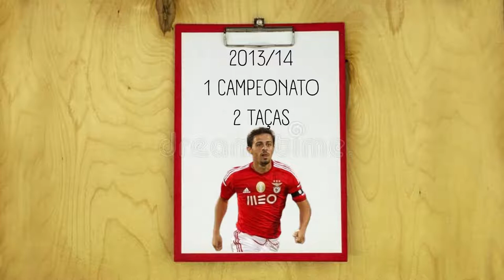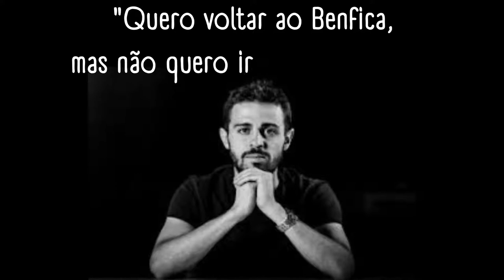Bernardo Silva e Rui Costa, o que têm em comum?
Bernardo Silva e Rui Costa, dois grandes craques, dois jogadores fantásticos de gerações diferentes.
O que é que os dois têm em comum?
Neste vídeo vou-te mostrar sete pontos que eu acho que os dois têm em comum.